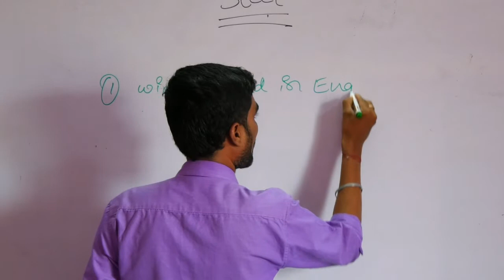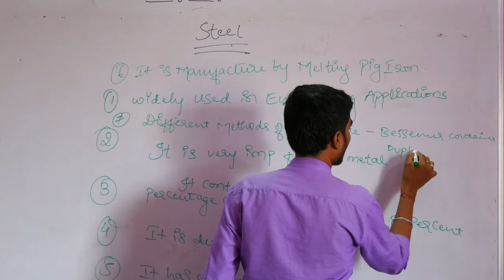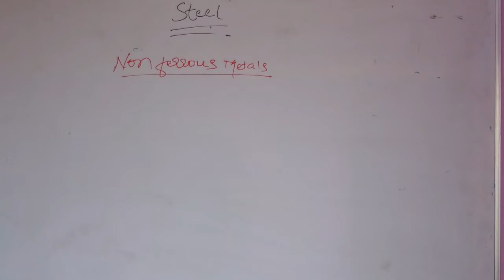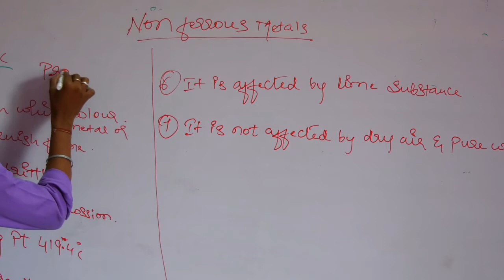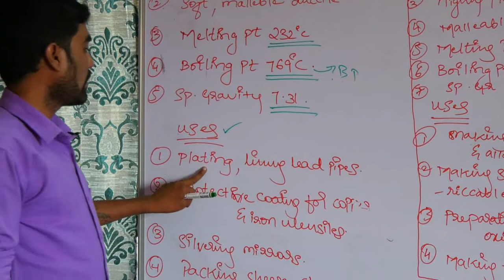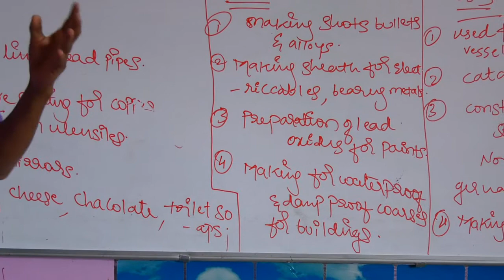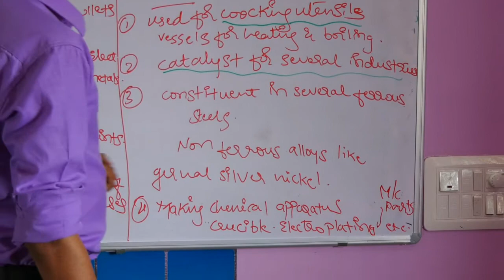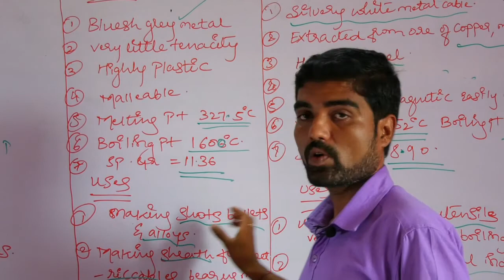DIPLOMA CET 2019 MECH ENGG STEEL ZINC TIN AND NICKEL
DEPT. OF MECHANICAL ENGINEERING  (MATERIAL SCIENCE )
SUBJECT : STEEL ZINC TIN AND NICKEL